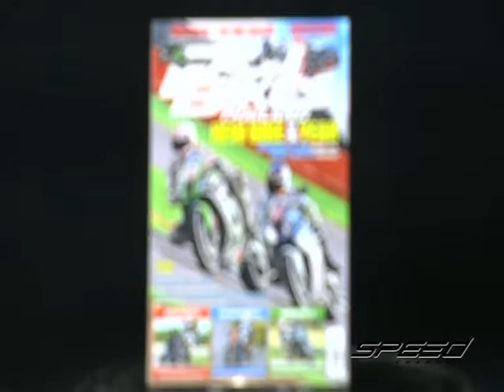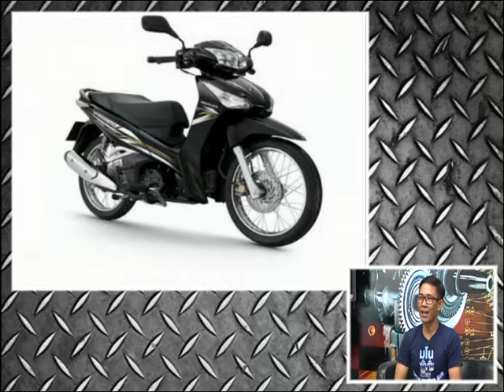Speed Rider OA 14 02 2017 B2